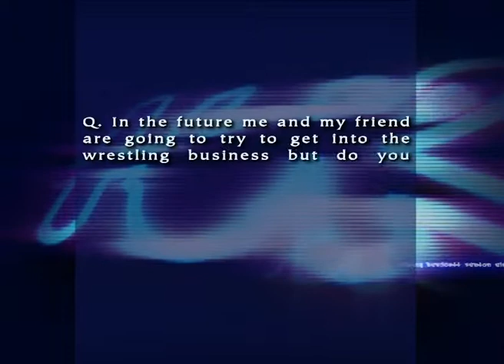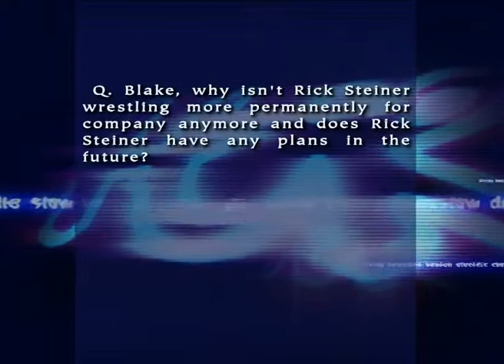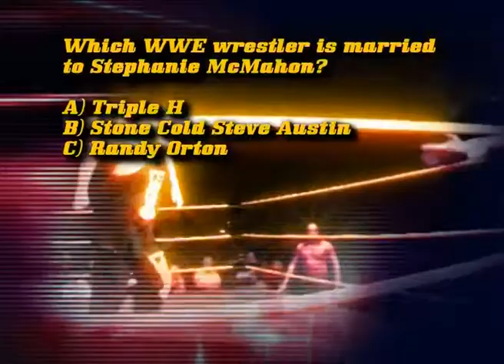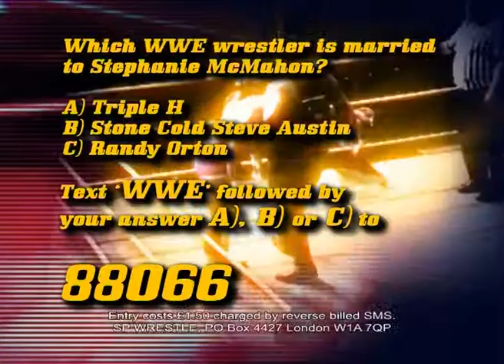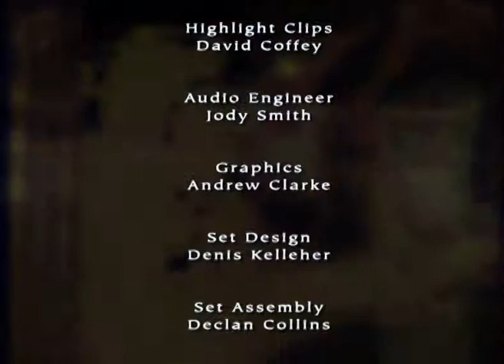The Bagpipe Report - Episode 07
Broadcast on The Wrestling Channel (UK) on Aug 20 2004
Telephone interview with Harley Race